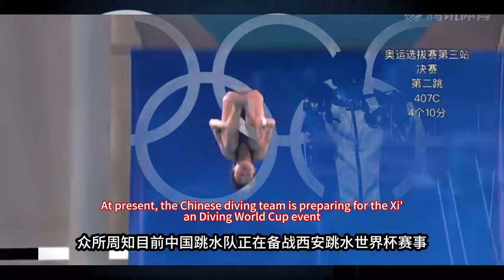全红婵遗憾，周继红作意外决定 西安跳水世界杯总决赛调整，陈芋汐领衔三项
全红婵决定有变,西安跳水世界杯总决赛调整